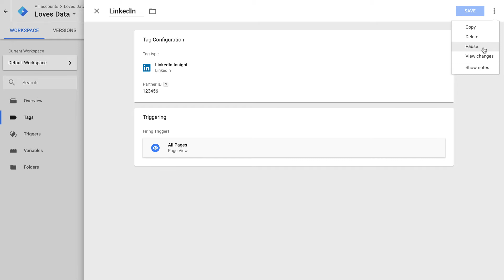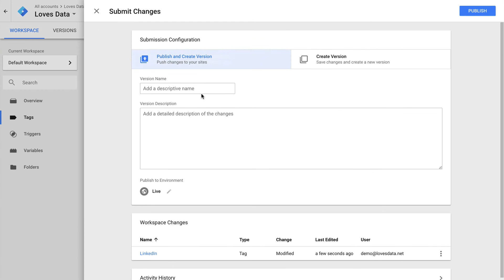Pause Tags in Google Tag Manager – Here's Your Quick Tutorial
You can temporarily pause tags in Google Tag Manager – just select a tag, then click the three vertical dots, select 'Pause Tag' and then publish the new version of your container.

I'll be teaching you how to get the most out of your data to improve your website and online marketing, with a focus on Google AdWords and Google Analytics.